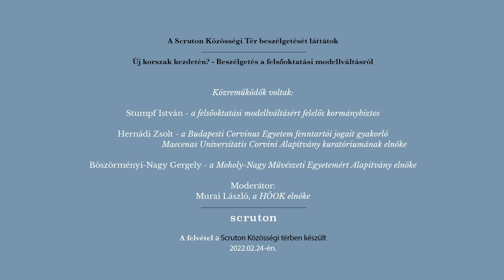Új korszak kezdetén? - Beszélgetés a felsőoktatási modellváltásról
2021-től a hazai új felsőoktatási modellrendszer bevezetése változásokat hozott a magyar egyetemek életében, valamint az érintett hallgatók és oktatók körében. 21 egyetem került alapítványi fenntartásba, melynek keretében egyik fő cél, hogy az eddiginél rugalmasabb és kiszámíthatóbb működési környezet alakuljon ki, amely magával hozza a képzési színvonal emelkedését, a fiatalok számára versenyképes tudást adjon, mellyel boldogulhatnak a munkaerőpiacon, valamint egyre vonzóbbá váljon a magyar felsőoktatás mindenki számra.
Valóban sikeresnek mondható az egyetemi modellváltás? Milyen az együttműködés a kuratórium és az iskolák között? Hogyan érinti az oktatókat és a hallgatókat a modellváltás? Versenyképes-e jelenleg a magyar felsőoktatás a külföldi egyetemekkel összehasonlítva?
Ezekre a kérdésekre keressük a választ szakértő vendégeinkkel.
Meghívott vendégeink:
𝑺𝒕𝒖𝒎𝒑𝒇 𝑰𝒔𝒕𝒗𝒂́𝒏, a felsőoktatási modellváltásért felelős kormánybiztos úr,
𝑯𝒆𝒓𝒏𝒂́𝒅𝒊 𝒁𝒔𝒐𝒍𝒕, a Budapesti Corvinus Egyetem fenntartói jogait gyakorló Maecenas Universitatis Corvini Alapítvány kuratóriumának elnöke,
𝑩𝒐̈𝒔𝒛𝒐̈𝒓𝒎𝒆́𝒏𝒚𝒊-𝑵𝒂𝒈𝒚 𝑮𝒆𝒓𝒈𝒆𝒍𝒚, a Moholy-Nagy Művészeti Egyetemért Alapítvány elnöke.
A beszélgetés moderátora:
𝑴𝒖𝒓𝒂𝒊 𝑳𝒂́𝒔𝒛𝒍𝒐́, a HÖOK elnöke